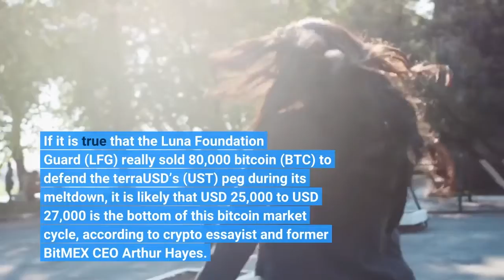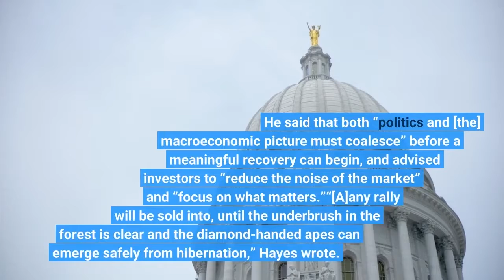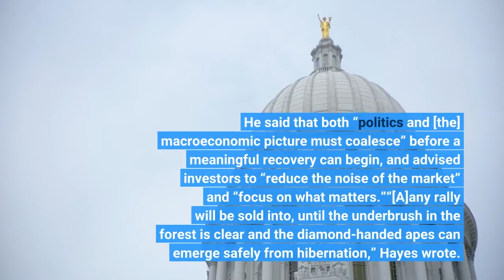USD 25K USD 27K per Bitcoin Is ‘This Cycle’s Bottom’ Arthur Hayes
If it is true that the Luna Foundation Guard (LFG) really sold 80,000 bitcoin (BTC) to defend the terraUSD’s (UST) peg during its meltdown, it is likely that USD 25,000 to USD 27,000 is the bottom of this bitcoin market cycle, according to crypto essayist and former BitMEX CEO Arthur Hayes. Writing in a blog article published on Thursday, Hayes said that, although proof that the LFG’s bitcoins were sold has not yet been produced, he has “no reason to doubt the veracity” of the disclosures the LFG has made. He added that he, therefore, assumes the coins were indeed sold, calling it “quite a feat” to sell that amount of bitcoin in such a short time.“After contemplating the nature in which these Bitcoins were sold, I am even more confident that the USD 25,000 — USD 27,000 zone for Bitcoin is this cycle’s bottom,” Hayes wrote. The former BitMEX CEO continued by referring to a number of metrics that he said can serve as indicators for a crypto bottom. Among them, he pointed to correlations between bitcoin and ethereum (ETH), and the Nasdaq 100 index, saying they show that crypto decoupled from other risk assets during the latest sell-off. The recent decoupling is “good at a macro level,” Hayes argued, adding that other indicators also point to “a local low” for crypto. But despite stating that the bottom is close – or that it may even have passed – Hayes pointed out that the recovery will be far from a straight line higher. He said that both “politics and [the] macroeconomic picture must coalesce” before a meaningful recovery can begin, and advised investors to “reduce the noise of the market” and “focus on what matters.”“[A]any rally will be sold into, until the underbrush in the forest is clear and the diamond-handed apes can emerge safely from hibernation,” Hayes wrote. Hayes told readers that, as a result of the “choppy price action” expected ahead, it “pays to wait” or to have a longer time frame. The former exchange boss ended his essay by saying that,“For those who must trade on a shorter day, week, month, or quarter time frame, good luck. Please affix a sturdy pair of Depends upon your bottom, and prepare to babysit your Bitcoin.”Learn more: - Bitcoin Funds See Weekly Inflows as Analysts Debate ‘Bounce’- As inflation ‘Mellows Out’, a Bottom in Crypto is Likely in ‘The Back Half of 2022’ – VC Investor- Crypto & Stocks 'Decoupling' Prediction Flops but There's Still Hope- Bitcoin Undervalued, Crypto Now Better Than Real Estate - JPMorgan- Upbit Operator Distances Itself from Terra-LUNAC ‘Investment’, Says It Swapped Coins for Bitcoin- LUNA Rallies as Binance Airdrops Token to Users